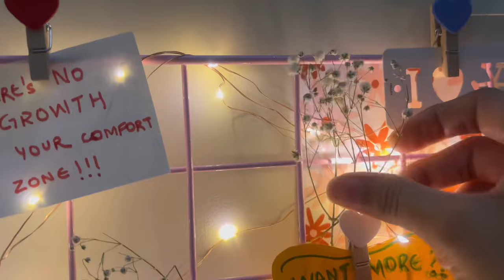a cozy self-care day in my life 🤍 | indian aesthetic silent vlog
My last cozy selfcare day vlog from winters 2023-24. 🤍🤍

That would mean so much to me and cost you nothing :)

Thankyou all for watching my videos. Immensely grateful :)

Musician: Rook1e

Musician: Carl Storm

vlogs
aesthetic video
mini vlog
daily vlog
aesthetic songs
aesthetic videos
dhar mann
silent vlog
aesthetic vlog
aesthetic life in india
what i eat in a day
marinara pasta
chocolate oats
vietnamese cold coffee
Makun
living alone vlog
aesthetic vlog
aesthetic life
silent vlog aesthetic
aesthetic vlog
aesthetic vlogs
aesthetic vlog korean
aesthetic vlog malayalam
aesthetic cooking vlog indian
room makeover vlog indian
indian girl morning vlog
grwm vlog indian
college vlog day in the life india
mini study vlog aesthetic
aesthetic indian vlog middle class
aesthetic apartment vlog
aesthetic indian travel vlog
a day in my life study vlog indian
indian girl living alone vlog
aesthetic vlog indian room makeover
aesthetic study vlog indian girl
productive vlog aesthetic indian
living alone in india aesthetic vlog
aesthetic travel vlog indian
middle class girl vlog
middle class aesthetic vlog
productive day in my life india
living alone study vlog
productive day in my life aesthetic
living alone vlog india
mansi aesthetic vlog
how to be aesthetic in india
aesthetic home vlog
desi aesthetic vlog
living alone vlog aesthetic
how to make your life aesthetic
day in the life india
living alone for studies
study vloggers in india
Selfcare day
Self care blogs
Self care vlogs
Self care vlogs india
Self care sunday
Sunday self care
Self care girl
Silent vlogs
Silent vlogs india